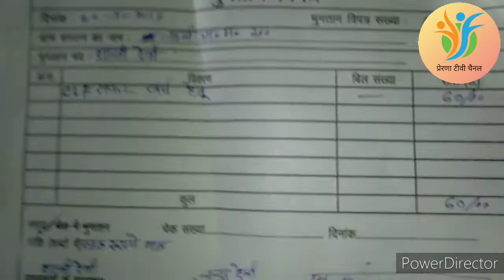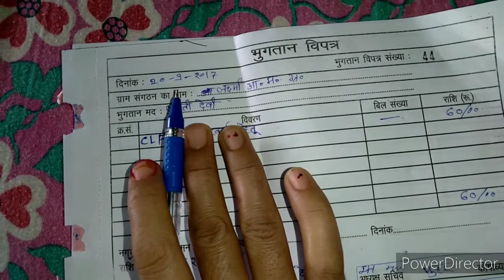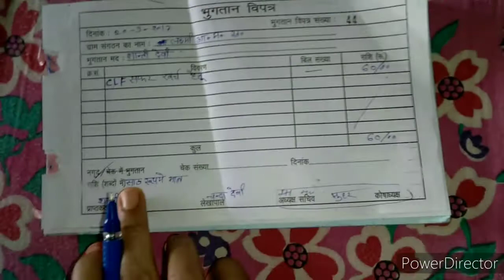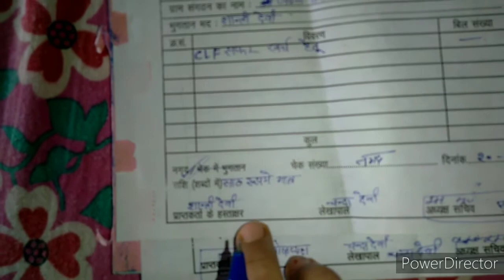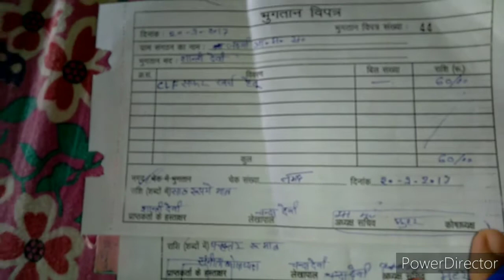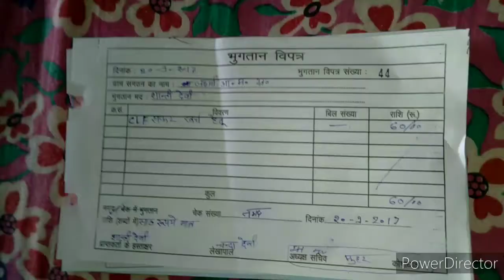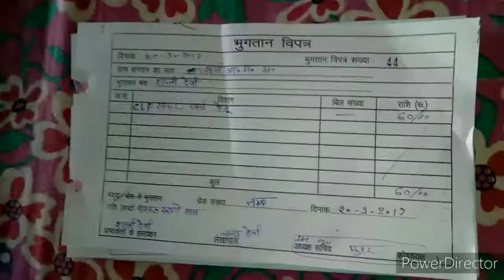ग्राम संगठन में भुगतान विपत्र कैसे लिखें।